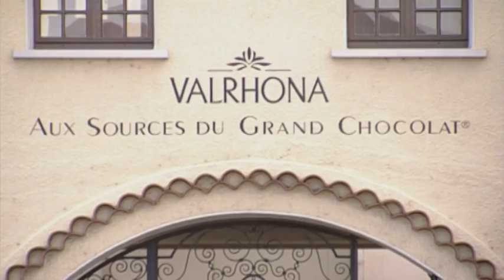Süddeutsche Zeitung TV: Die Lecker-Schmecker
Reportage jetzt im iTunes Store erhältlich!

Die Lecker-Schmecker - Gourmetreise mit einem Feinkosthändler.

 Süddeutsche Zeitung TV über einen begnadeten Gourmet und Feinkosthändler, der von und für Delikatessen lebt und dem für seine Kunden kein Anspruch zu hoch und kein Weg zu weit ist.

Seit 15 Jahren hat sich Ralf Bos dem Lebensmittel-Business verschrieben. Von A wie Austern bis Z wie Zitronengras vertreibt er 5000 Produkte an über 7000 Kunden. Auf 1500 Quadratmetern verteilen sich die Edelzutaten bei „Bos Food. 65 Mitarbeiter verkaufen telefonisch, verpacken und sortieren Waren, die innerhalb eines Tages geliefert werden. Egal ob Verkäufer oder Verpacker, alle interessieren sich leidenschaftlich fürs Kochen. Will ein Kunde mal mit Sushi experimentieren, kann er sicher sein, dass die Herren und Damen seine Bestellung nicht nur aufnehmen, sondern auch noch Tipps und Tricks parat haben und selbstverständlich schon mal selbst Fisch und Reis gerollt haben. Zur Trüffelsuche oder zum Gänseleber-Verkosten fährt der Chef höchstpersönlich nach Frankreich. Er testet Schokolade bei Valrhona, ist mit Pilzsuchern im Perigord unterwegs und kontrolliert seine Foie-Gras-Lieferanten.

Tags:süddeutsche zeitung reportage luxus reichtum geld millionäre delikatessen feinkost gourmet lebensmittel sushi trüffel schokolade speiseeis eis valrhona lyon perigod frankreich...

automatische Spracherkennung:
   Schokolade im Gesamtwert von ein hundert Tausend Euro. Nur noch. Wenden zu null zurückführen. Mit warmem am. Gesicht der. Grundstücke Schokolade vermachen. Großübung der. Sechs mal acht mal soviel. Wie zwei hundert Gramm Schokolade.  Reiselustige sich der Anwalt wird wissen wer der verletzten wird von Baron ist. Uneins wie Holzhäuschen Willen Ausschusses verwundern. Aus Wolfenbüttel Schokolade. Und Chili kommt diese Schokolade her im südlich von jungen. Es runter. An dem man die Verbindungsstraße zwischen Paris und Marseille die Schokoladenfabrik von.  Eines Busses größte Kunde aus Deutschland. Doch vor den Hygienevorschriften.       Meyer. Wie die für Krieg getrennt und auch eine Schule für Schokoladenhersteller. Hier können sich Isis fortbilden und beraten lassen. Interessierte Laien haben keinen Zutritt. Mehr.  Das Herzstück der Sharif schulisch die Einstieg in. Das große Test den Unterschied zwischen dunkler unfreundlicher ist im. Käfig seine Job. Es gibt schließlich auch Schlimmeres als Schlemmen. Wenn ich jetzt. Höre man merke worden sind sind auch gehörigen. Derzeit Magnetbahn sei nur bei Lernenden aufwachen wie bewegte mich Verhalten muss. Er nicht für nächste Woche im roten Bereich Wowereit gehören bei beim höheren hören wir Wert. Hingenommen wird wenn man darin die waren würden auch Warenwert. Würmern in Lemwerder mit dem die Wahrnehmung. Mein Gerede geben vielmehr. Mehr nach. Hagen Bewertungen gewannen die drei. Notwendig.  In unsere eigene. Weltbild Samoa. Haare wirr. Unileitung will ihre Weise. Helfen um. Die.